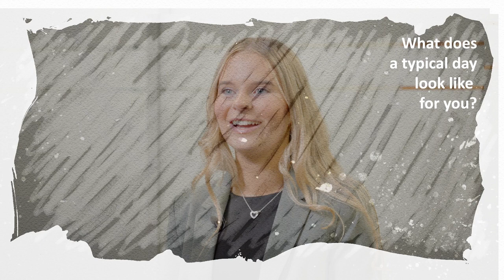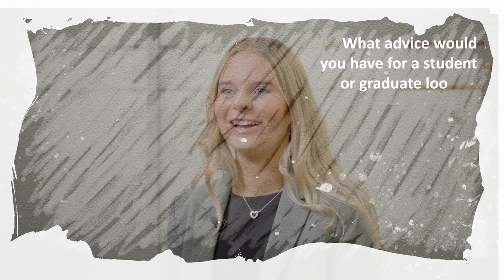GradStories Katherine Haughey, Placement - Audit Department, KPMG.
Katherine is currently on placement with KPMG in their Audit Department. Here she discusses what a typical day is like for her and what skills are needed to be successful in this role!